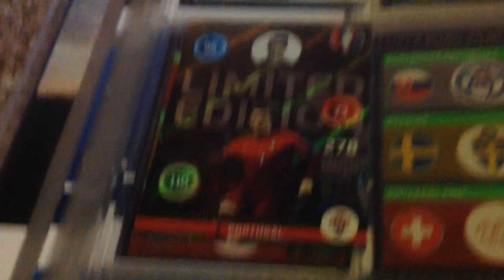Adrenalyn XL full binder page 29